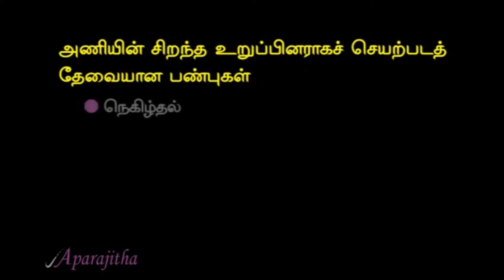What happens due to the negative behaviors of a member of a team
ஒரு அணியில் உறுப்பிணராக உள்ளவரின் எதிர்மறை நடத்தைகளால் என்னவெல்லாம் நடக்கும்

வருகின்றன.
சிந்தையை விதைத்தால்
செயலாய் விரியும்
செயலினை விதைத்தால்
பழக்கமாய்ப் படியும்
பழக்கத்தை விதைத்தால்
பண்பாய் மலரும்
பண்பினை விதைத்தால்
ஒளியாய்த் திகழும்